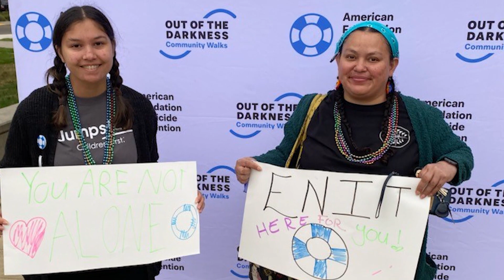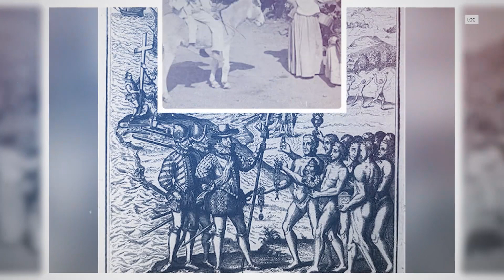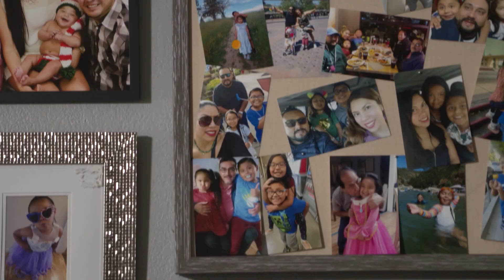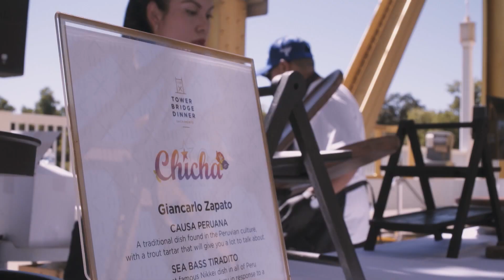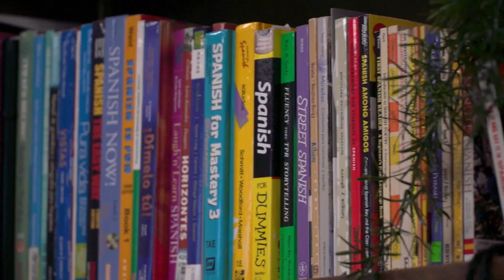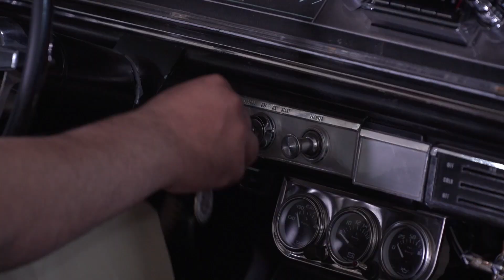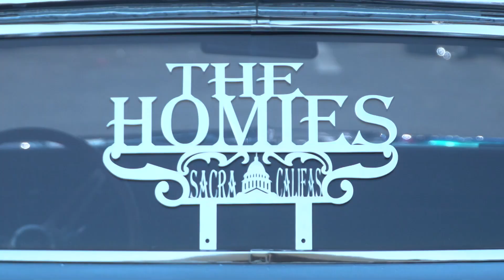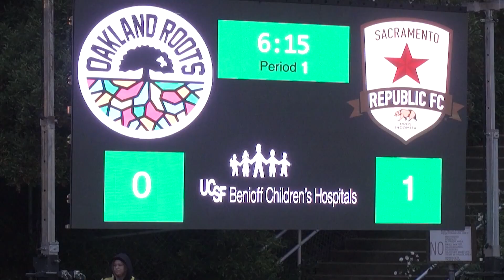ABC10+ | Voices from the Hispanic community